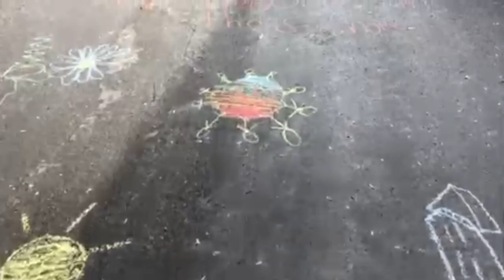FCC Palm Sunday Parade!